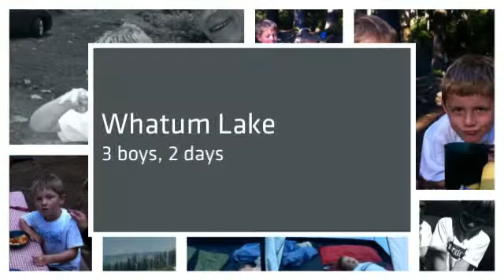Whatum Lake June-2013